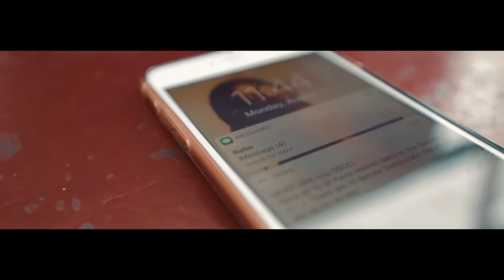Say Yes Remix Music Video